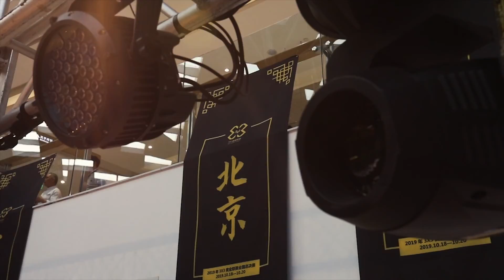【📹SGL 2019 National Finals- Highlight💥】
👀See the highlight of SGL 2019 National Finals in three minutes!🔥